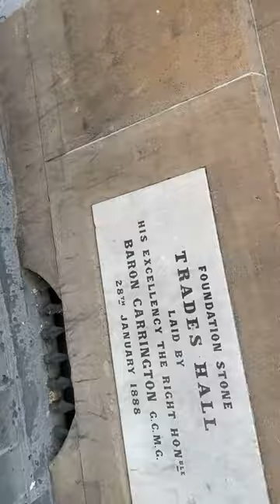Darling harbour nightlife on 7.7.21 sightseeing shopping souvenirs travel 🏝🦀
By Albert’s YouTube’s